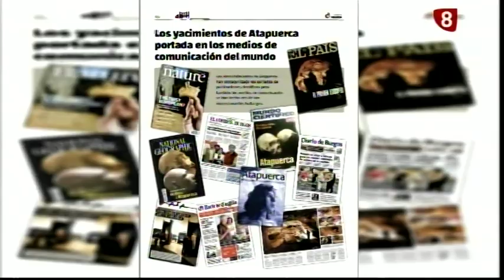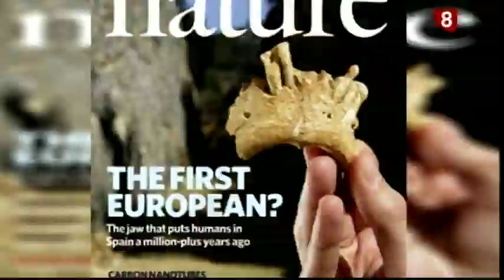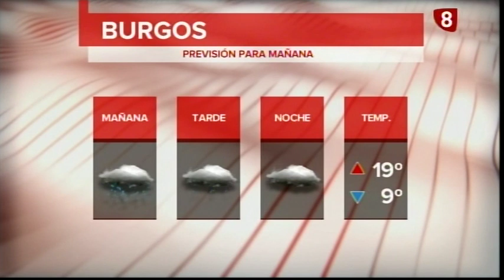Noticias Primera Edición La 8 Burgos 26-07-2019